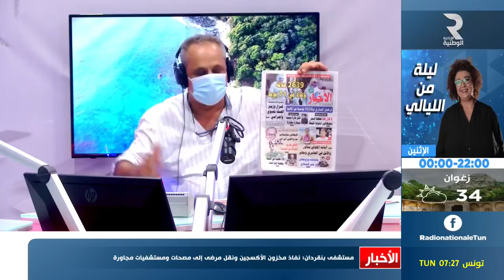youtube video #-B7wABfoL9Y